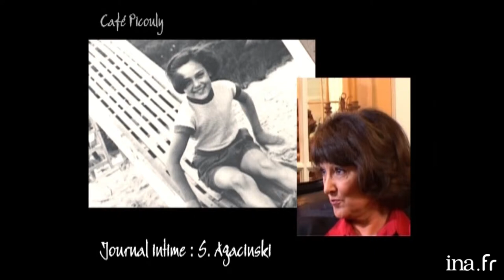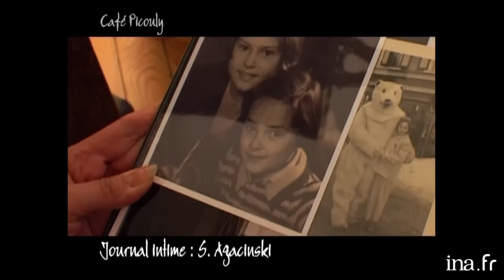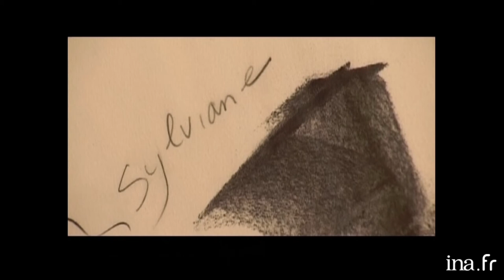Sylviane Agacinsky "Je m'intéresse à la dissymétrie des sexes" | Café Picouly | Archive INA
JOURNAL INTIME : Sylviane AGACINSKY livre ses réflexions sur la dissimétrie des sexes au moment où son essai "Engagement" est publié.